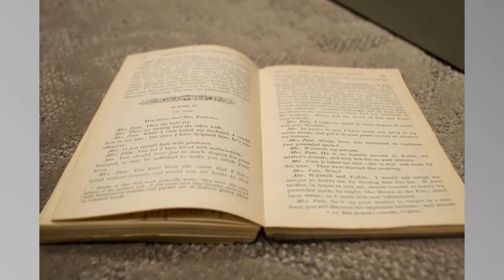Photography II Final Stop-Motion